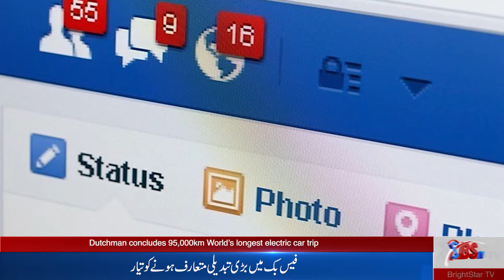Facebook to Introduce Big Changes | Whats In Whats Out | News Show | Episode 61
Facebook is bringing the chats back to the app for preparing integrated messages.